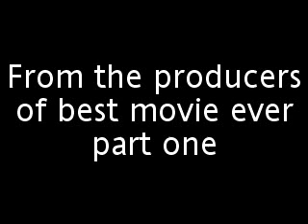ninjas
not the best     but itz funny at the same time